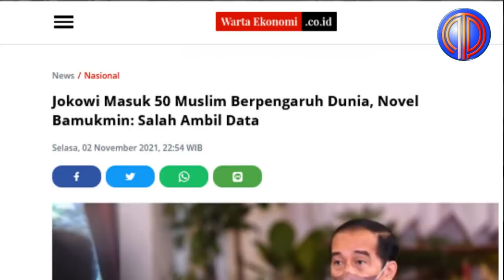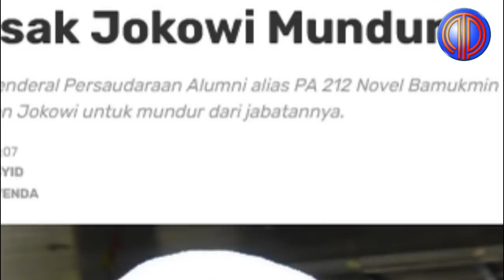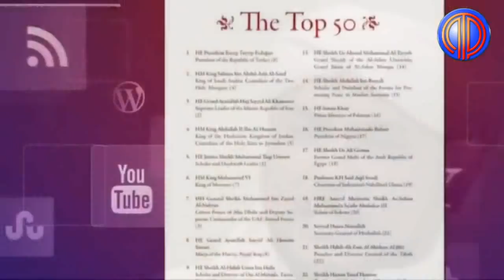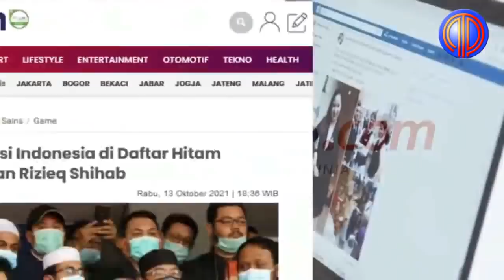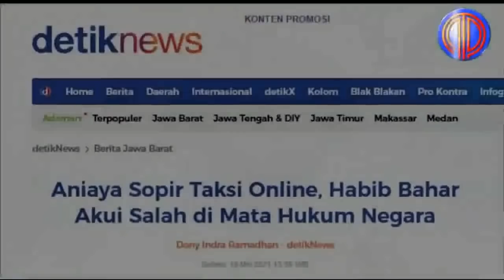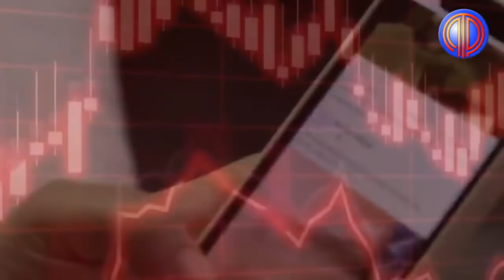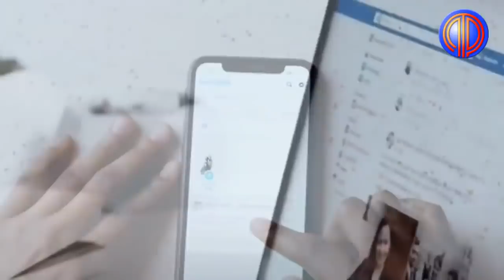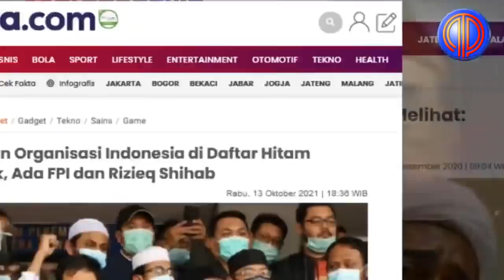Pukulan Telak Buat Bani Kadroen❗️Jokowi Masuk 50 Muslim Berpengaruh Dunia, HRS Masuk Daftar Hitam FB